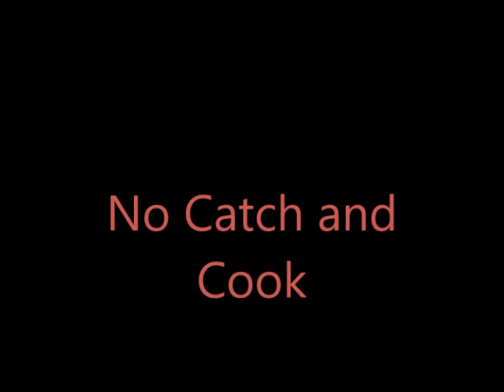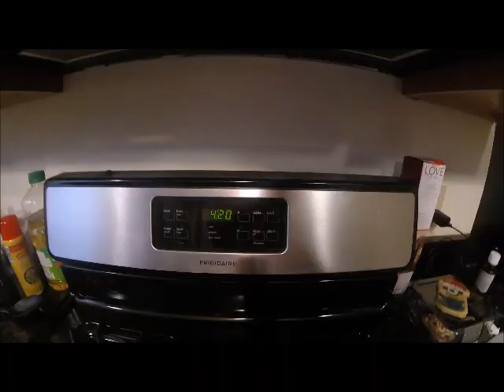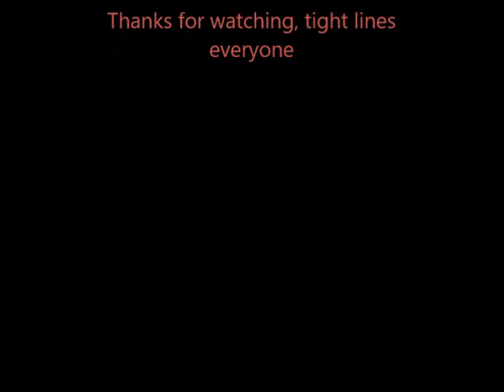No Catch and Cook Maple Syrup glazed baked Salmon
Too cold to get out much in this deep freeze. Had to settle for some store bought fish we were making for dinner.